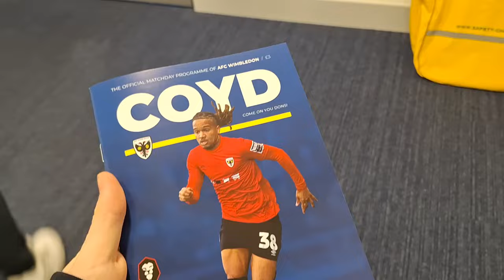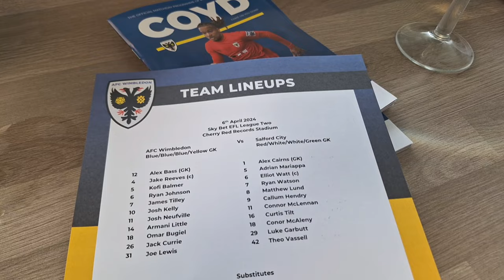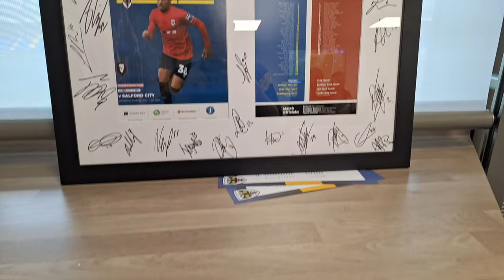AFC WIMBLEDON HOSPITALITY | REVIEW